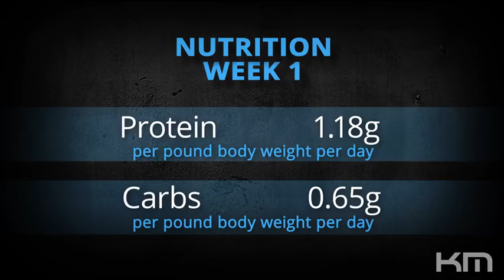Kris gethin - 4 week 2 shred Active Rest Day (Day 3) week 1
bodybuilding traning programme by kris gethin day3 week 1. 4 weeks 2 shred